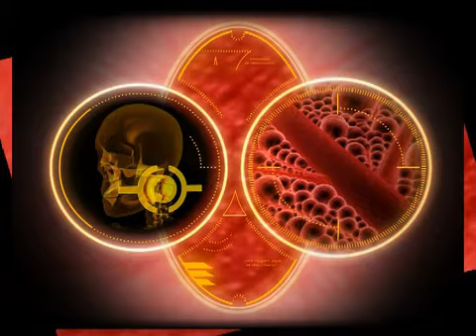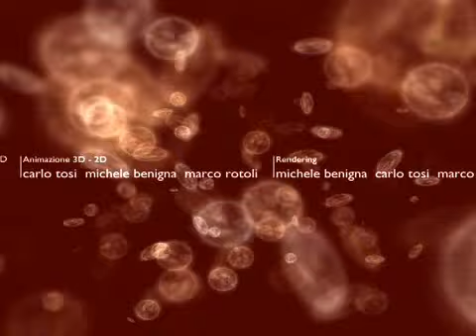Mosquitos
death come from mosquitos... Death or birth? First short movie by Artea